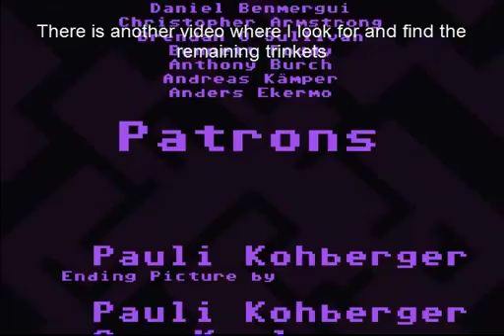Let's Play VVVVVV #6: Reunited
Well we finally escape that final part of the game, and get reunited with the rest of our crew. Also, where we grabbed 11 of 20 trinkets, there will be another episode where I collect the remaining ones. Enjoy the video. Game made by Danny Cavanah and published by multiple developers.